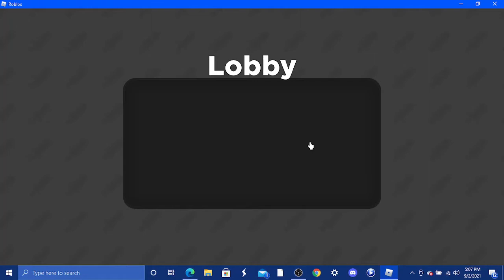Sword's are FUN!! (Roblox Blade Quest)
Tags I used:
Roblox, Blade Quest, Sword's are FUN!!,
Ryder,